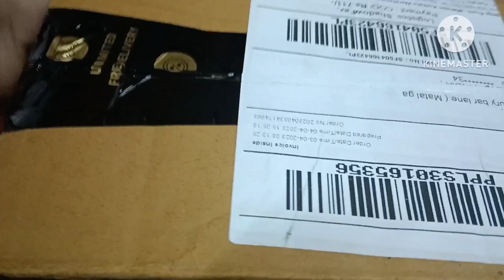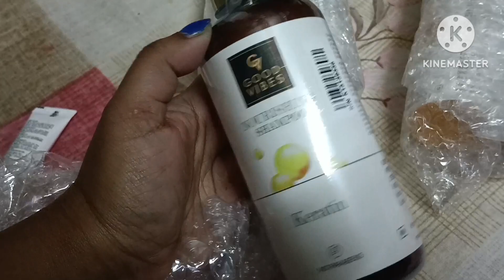Good Vibes Product Review... 😱😱অনেক free gift পেয়ে গেলাম😱😱।Riya's Dairy...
Good Vibes face scrub.
Good Vibes face toner.
Good Vibes face wash.
Good Vibes Conditioner.
Good Vibes Banana Condisioner.